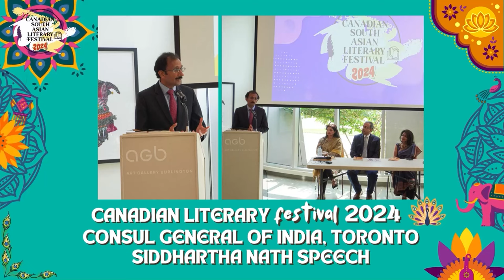Sidhartha Nath, India’s Consul General to Toronto reflects in Canadian South Asian Literary Fest2024